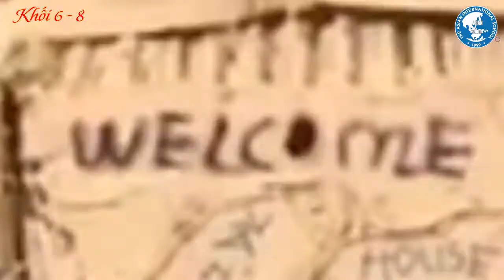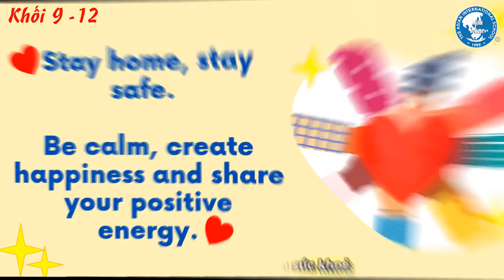Trường Quốc tế Á Châu l Kết quả bình chọn cuộc thi "Summer Video Making Contest"